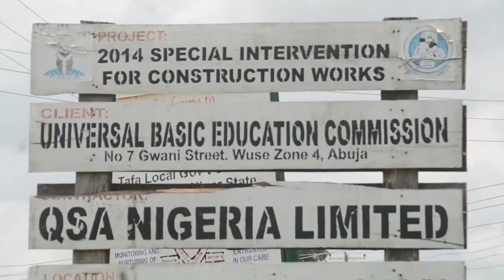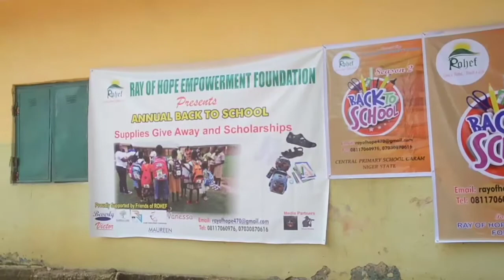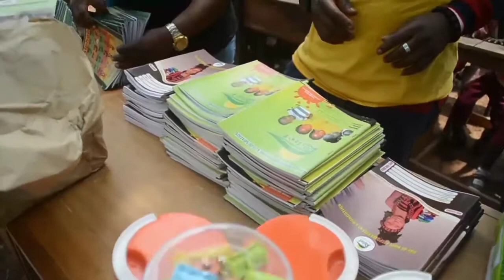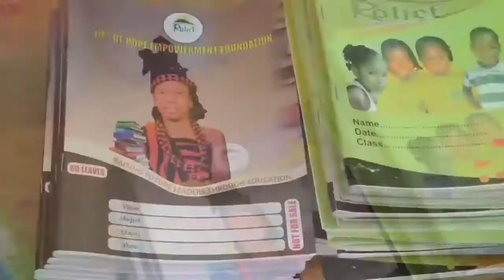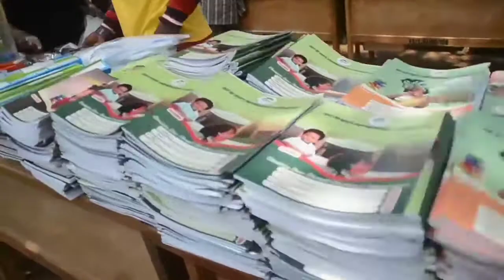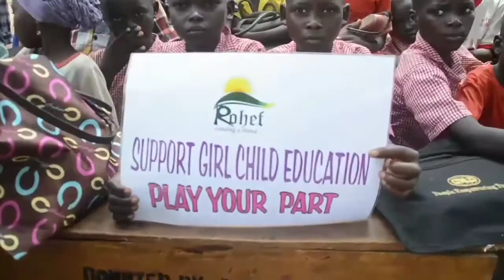Dealing With Social Inequality | Educating Children In Nigeria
Dealing With Social Inequality,  Educating Children In Nigeria and supporting them with educational materials.

Education For All, Back To School Supply For Poor Children In Nigeria.

Benefits Of Education, Non Profit Organization Sponsors Children To Get Education In Nigeria.

Education is the heart of all development and growth in every society.  These school supplies and right materials for children breeds confidence.

Ray Of Hope Empowerment Foundation with Support from her donors visited Central Primary School Garam, Niger to donate school supplies and enroll out of school children back to the classrooms. We donated items such as Excercise books, pens, pencils, erasers, Sharpeners, school bags, school Uniforms and sandals.

We also spoke about climate change and how it can be reduced.

It makes every human development possible, from advancement in health technology, agricultural innovations, manufacturing to efficient  administration in every sector.

Any society or nation that ignores investments in education jeopardises its future, its long-term development and even the emancipation of its people.

Be a part of a child's success story today and we promise you won't regret it.

Thanks to everyone who made this a success.

For more information on how you can partner or support us, kindly call the following numbers:

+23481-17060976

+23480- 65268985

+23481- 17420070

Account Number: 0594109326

Bank Name: GTB

Bank Name: Eco Bank Plc.

Pls with your kind support we will be able to donate school supplies and enroll more children into school in January, 2022.

One pen, one book can change the life of one child.

benefits of back to school
Poverty community humanitarian